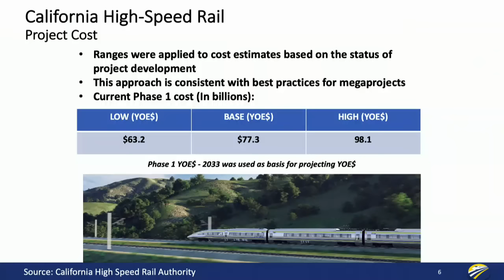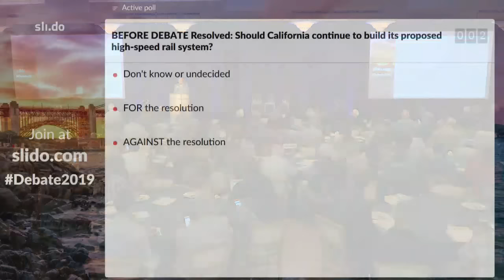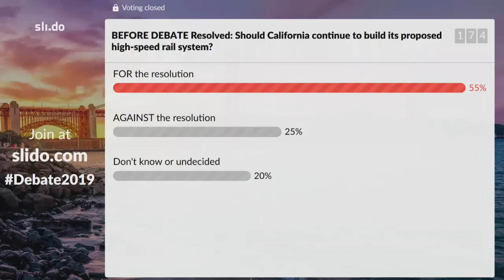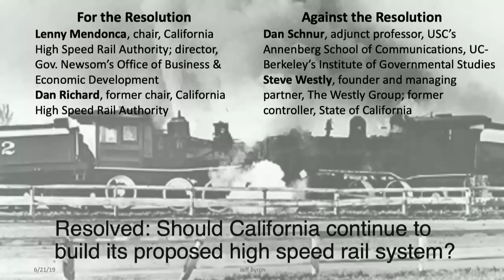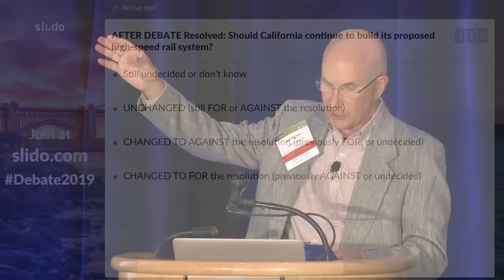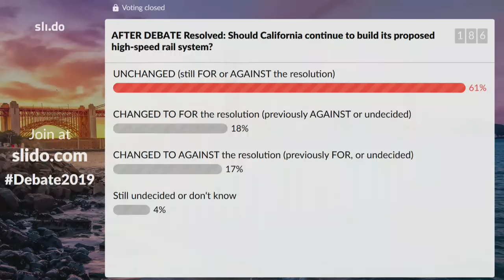Debate: Should California continue to build its proposed high speed rail system?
Pro:
Lenny Mendonca, chair, California High Speed Rail Authority; director, Gov. Newsom’s Office of Business & Economic Development
Dan Richard, former chair, California High Speed Rail Authority
Con:
Dan Schnur, adjunct professor, USC'sAnnenberg School of Communications, and UC-Berkeley’s Institute of Governmental Studies
Steve Westly, founder and managing partner, The Westly Group; former controller, State of California

Moderator: Jeff Byron, member, Band of Angels